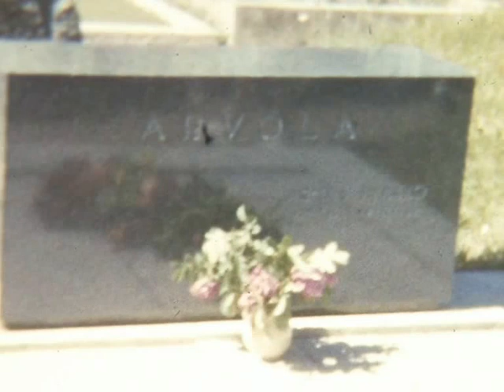Arvolan sukukokous 1956